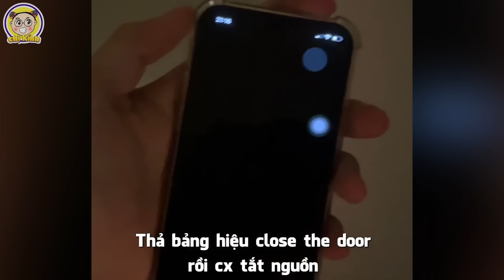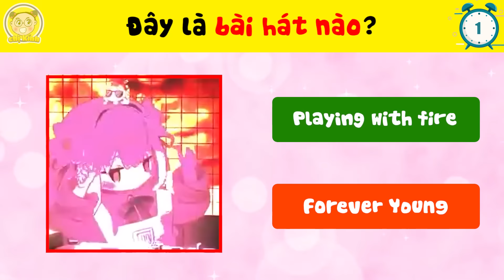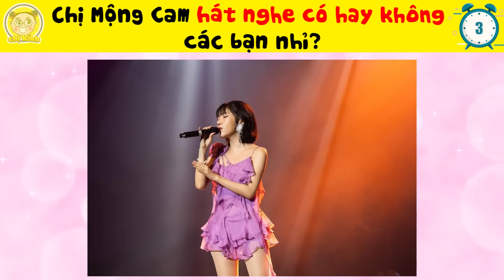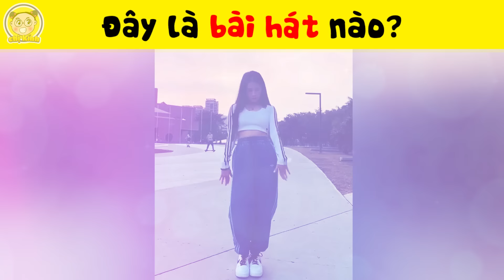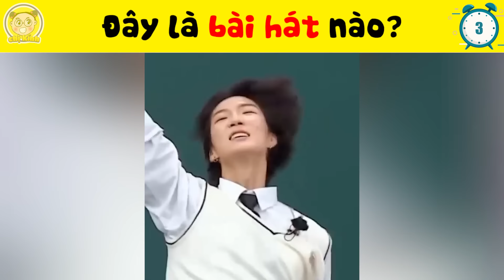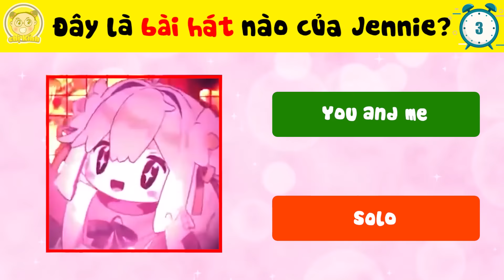🎵NGHE NHẠC Đoán Tên Bài Hát BLACKPINK 🎵14+9 Bài Hát Của Nhóm Nhạc BlackPink Mà Vblink Thuộc Lòng